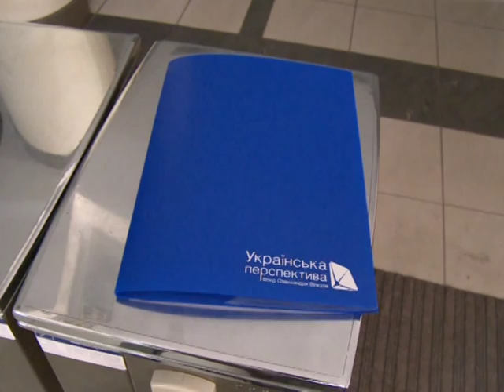Підсумки роботи Фонду "Українська перспектива"